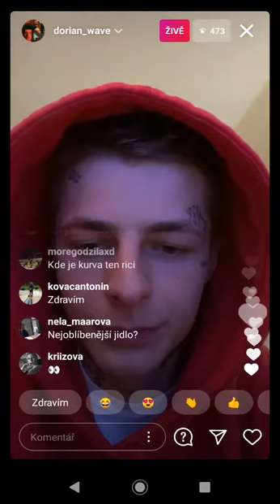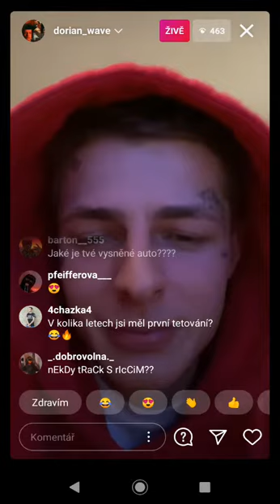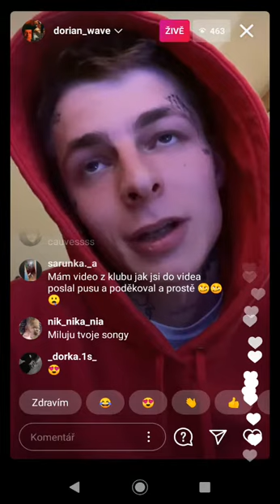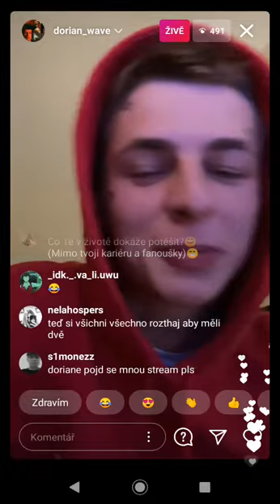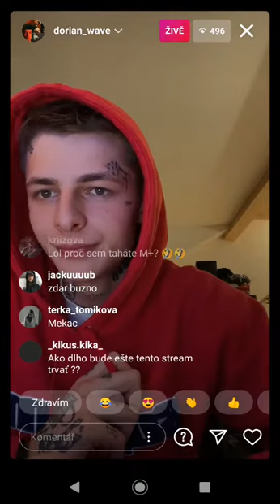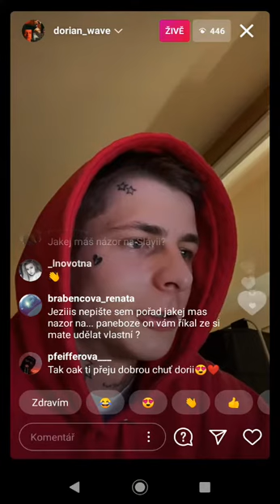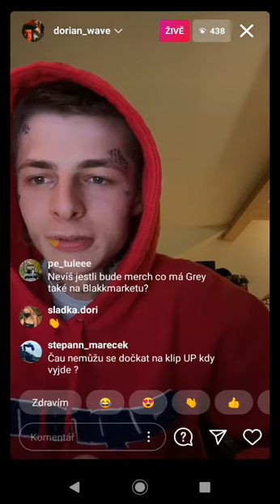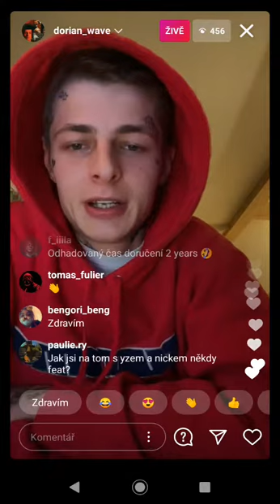DORIAN A JEHO VEČERNÍ STREAM NA IG 💓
@dorian_wave - jeho ig.

0:21 - Začátek